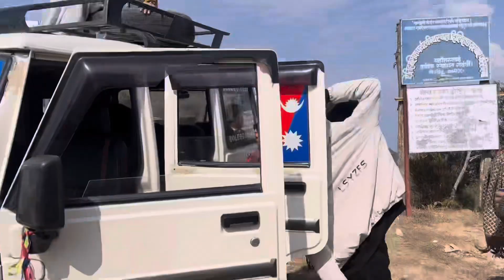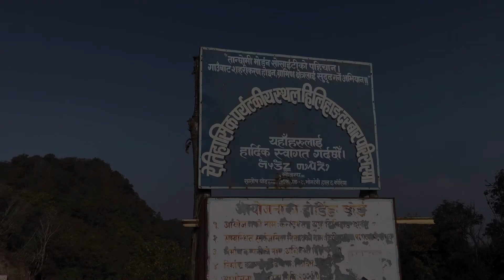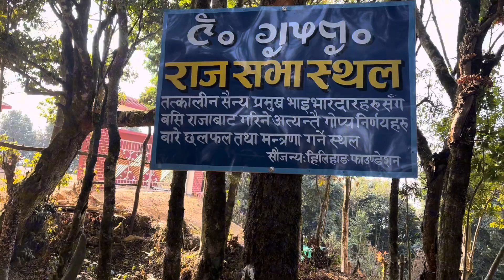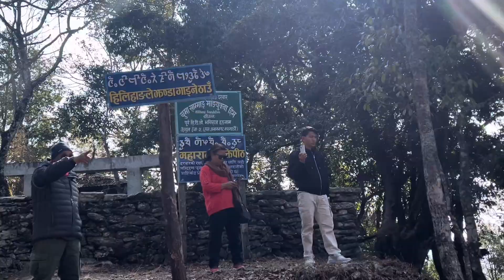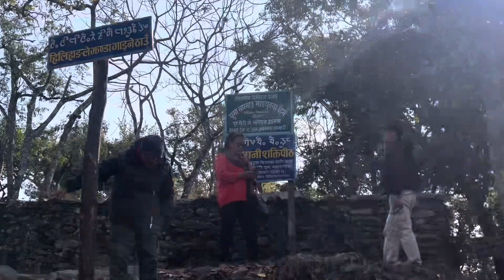Yasto Rahex Hilihang Darbar🤴|| Exploring HiliHang Darbar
नमस्कार साथीहरु स्वागत छ मेरो युटुव च्यानलमा आज हामी राजा हिलीहाडको तरबार हेर्न गएको थियौ। त्यहा गए पछि हामीलाई थेरै राम्रो राजा हिलीहीडको बारे जान्ने मौका मिलो।
 सम्भव रहे सबै एक पटक अवलोकन गर्न जानु होला ।
धन्यबाद।